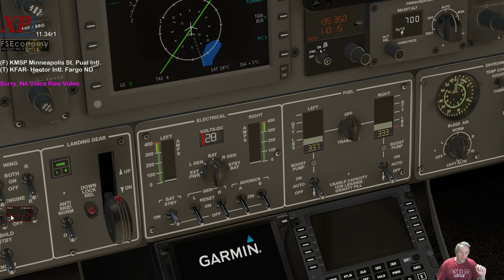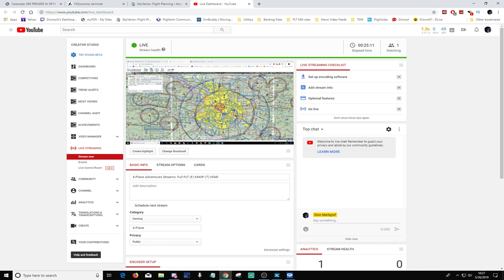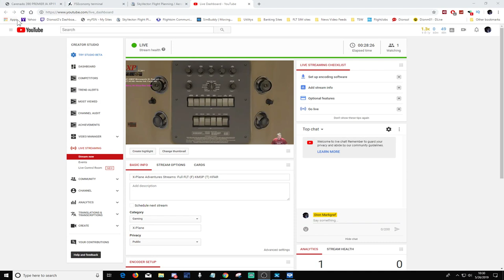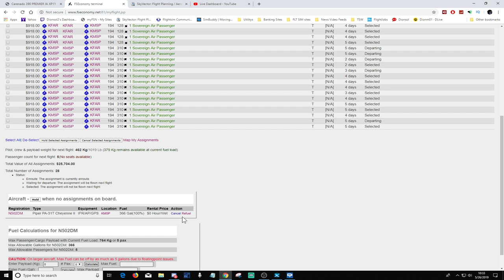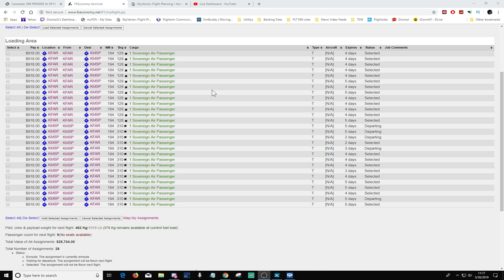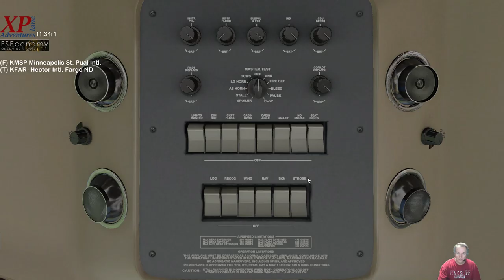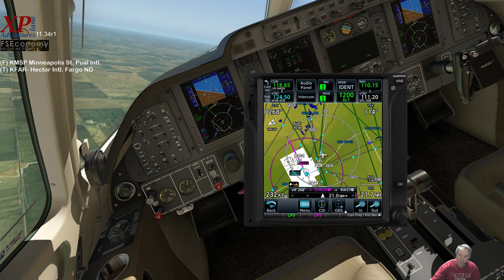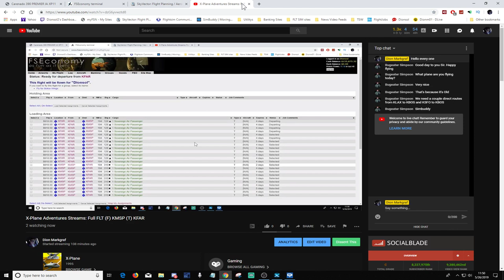X-Plane 11 Adventures Streams: Review 390 Premier 1A Full FLT (F) KMSP (T) KFAR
Tip Jar links below (most appreciated)
Flight INFO (F) KMSP (T) KFAR
00:00:00 Review and Flight Setup
32:24 Taxi Wheel Roll
37:40 Takeoff
45:00 Cruise
1:40:00 on Final
1:48:33 Final Thoughs and Landing replay
Review of the Carenado Premier 1A along with Full FLT with FS Economy from Minneapolis St. Paul to Hector Intl.